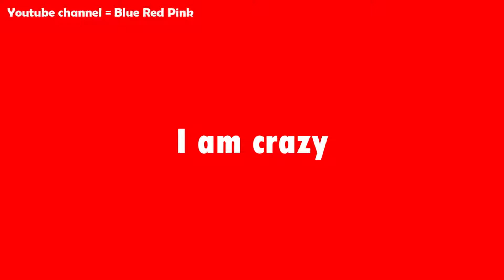I AM CRAZY (MEME)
I am crazy
crazy